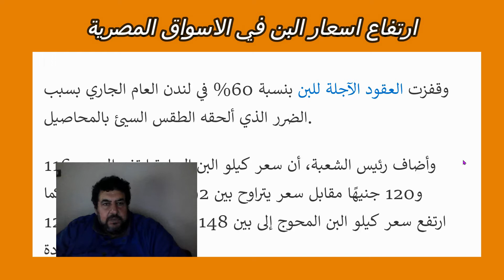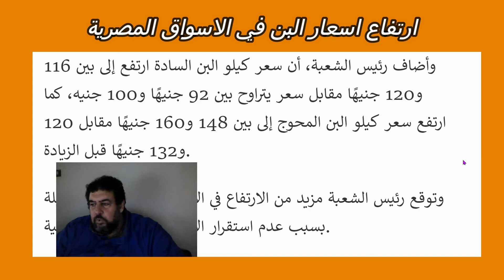زيادة جديدة باسعار البن في الاسواق بسبب الارتفاع العالمي 27/10/2021 في مصر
زيادة جديدة باسعار البن في الاسواق بسبب الارتفاع العالمي 27/10/2021مصر